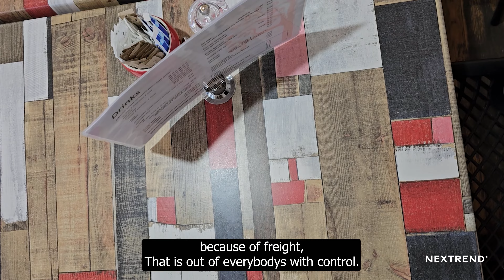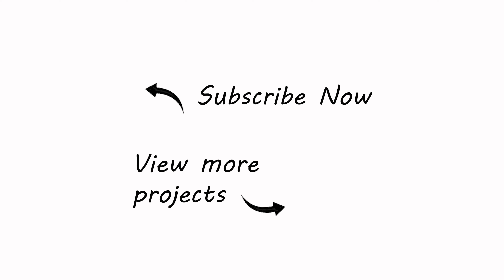Outside the Square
A year and a half ago, Outside the Square cafe in the charming town of Mudgee made a decision that still has the town talking! Their choice to collaborate with Nextrend Furniture marked the beginning of a beautiful transformation. 🛠️✨

Back then, their cafeteria's furniture had seen better days, looking as weary as a sun-bleached signpost. But when the owners discovered us, they didn't just find furniture; they found a partner eager to support their journey to rejuvenation. 👥💡

Our team at Nextrend was thrilled to provide the guidance needed to select the perfect tables and chairs. And the result? A stunning setup that not only enhanced the cafe's charm but also smartly squeezed in an additional 16 patrons during the rush hours! 🍽️🎉

Fast forward to today, and the furniture from Nextrend hasn't aged a day - it's still garnering compliments and proving that quality and style can indeed stand the test of time. 🕒💖

A toast to Outside the Square cafe for their insightful investment, which has paid off in heaps of happy customers and bustling business! 🥂📈

0:00 Competing in a competitive market
0:40 Famous Eggs Benedict
1:02 Replacing the old furniture
1:12 Finding Nextrend
1:38 Aftersales service
1:54 Cheaper is a tempting danger
2:10 Increasing patronage

Transcript
00:00:04:04 - 00:00:24:05
We are at Outside the Square cafe in the heart of Mudgee. I've had the cafe about a year and a half now and enjoying every moment of it. It's a very competitive market with the cafes and in a tourist hub that we're in. So we have to go one step further as best we can with our service and our food menu and our staff.

00:00:24:08 - 00:00:44:11
We strive to make customers feel very welcome and comfortable, and we don't have any need fries or deep fried things at all. Most of our product is homemade with the sauces, local honey for our toast. So there's something for everybody and we cater for the kids as well. Our Eggs Benedict is very popular and everything is so fresh.

00:00:44:13 - 00:01:09:00
The bread is bought every day. The other thing I probably need to add too, is that I don't do that. We have a fantastic chef. Jan has been here many years, but she works very hard to make sure that nothing leaves that kitchen unless she's happy with it. And the feedback we get from that is just superb. We bought the cafe, like I said, about a year and a half ago, the furniture was old, mix and match.

00:01:09:05 - 00:01:34:00
We contacted different places and Nextrend, I basically bumped into, to be honest with you. But as soon as I made that inquiry, I had nothing but follow up calls, advice, brochures, pricing. I'm new to this business. I didn't know what I needed really, but the help I got from that was amazing. We are complemented on the furniture, on the comfort of the chairs.

00:01:34:00 - 00:01:54:09
The quality is fantastic and the follow up service was great. I had a couple of delivery chips because of freight, That is out of everybodys with control. Within the day. It was absolutely sorted and replaced, so nothing but praise for everything from Nextrend. And it's lasted, it has been best around for a year and a half. It's good quality.

00:01:54:16 - 00:02:19:10
It was very tempting to go with the cheapest option and I looked through several ideas, but what I ended up paying for was the service. The before service, the delivery and the after service. I'd paid more money for that any day of the week. The way that I've set it up, I have probably increased the patronage by about 15-16 people when we're full compared to the old.

00:02:19:13 - 00:02:25:28
Now each person, if they're getting those famous Eggs Benedict, we're doing, that an increase revenue stream for us.

For more on this and other projects, check out our inspiration